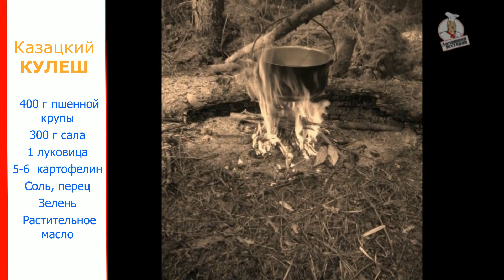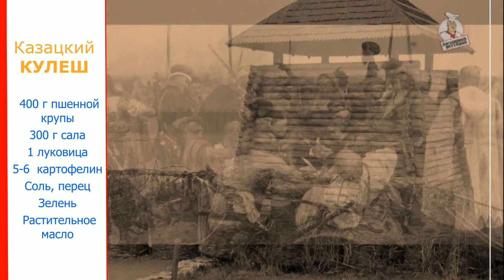Вас понесут ноги на кухню! Домашний ресторан®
Видео из АРХИВА.

Казацкий Кулеш

400 г пшенной крупы
300 г сала
1 луковица
5-6  картофелин
Соль, перец
Зелень
Растительное масло

Смотрите Программу Домашний ресторан"  на канале R1
Вот настройки канала: ASTRA 1M (19.2°), 11 611 Mhz, Horizontal, 22000 Msym/s, (FEC) 5/6